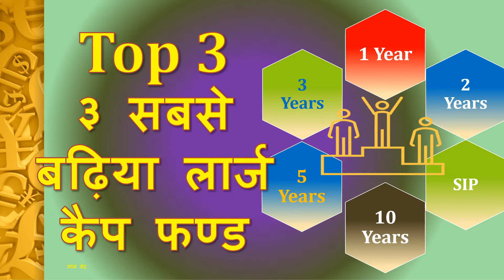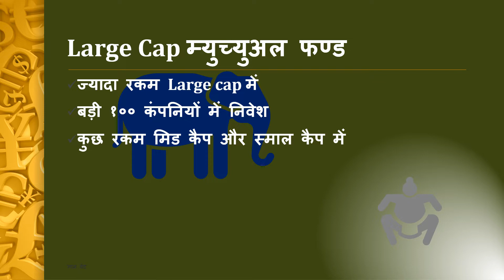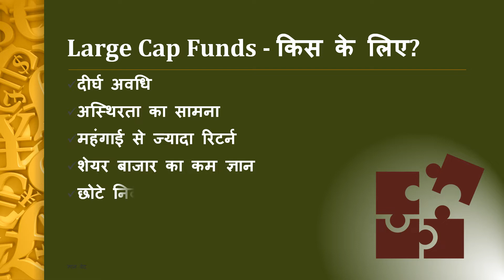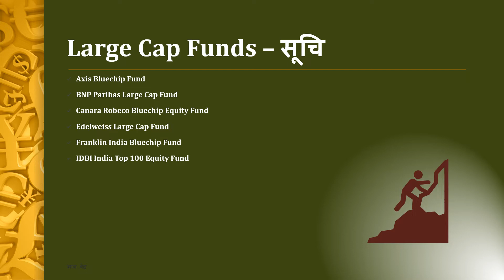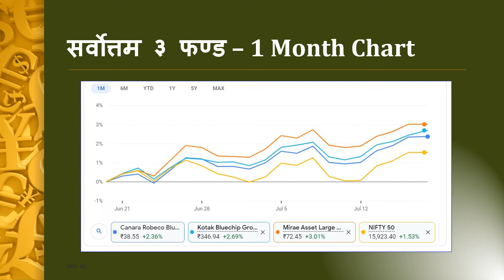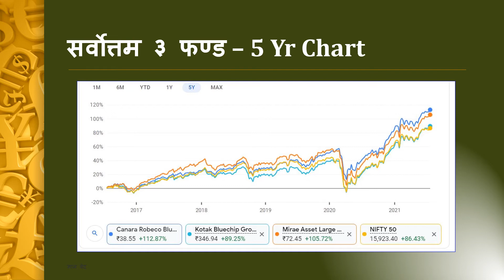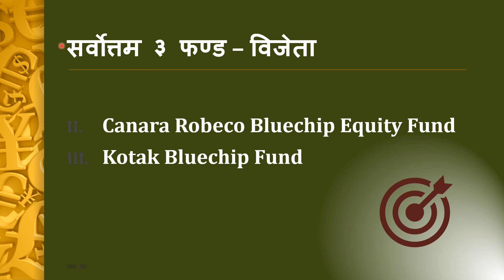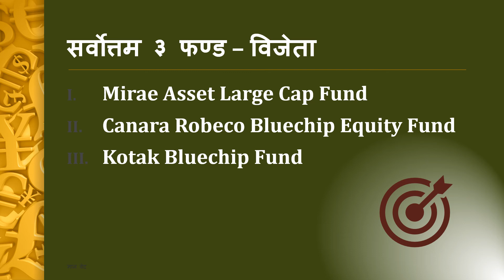३ सबसे बढ़िया लार्ज कैप फण्ड, कभी निवेशकों निराश नहीं किया, २०२१ कहाँ इन्वेस्ट करें? Hindi, SIP, STP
३ सबसे बढ़िया लार्ज कैप फण्ड, कभी निवेशकों  निराश नहीं किया, २०२१ कहाँ इन्वेस्ट करें? Hindi, SIP, STP
सही फण्ड, सही योजना, , success formula, mistakes to avoid, diversify

large cap vs mid cap vs small cap mutual funds
large cap vs small cap vs mid cap
top large cap mutual funds to invest
top large cap fund kya hota hai
top large cap fund
top large cap equity mutual funds
top large cap vs mid cap vs small cap mutual funds
top large cap vs small cap vs mid cap
best large cap mutual funds to invest
best large cap fund kya hota hai
best large cap fund
best large cap equity mutual funds
best large cap vs mid cap vs small cap mutual funds
best large cap vs small cap vs mid cap

३ सबसे बढ़िया लार्ज कैप फण्ड,
ज्यादा रकम Large cap में
बड़ी १०० कंपनियों में निवेश
कुछ रकम मिड कैप और स्माल कैप में

Large cap निवेश के फायदे
कम जोखिम
कम अस्थिरता
कम जोखिम
कम अस्थिरता
स्थिर रिटर्न
किस के लिए बढ़िया
दीर्घ अवधि
अस्थिरता का सामना
महंगाई से ज्यादा रिटर्न
शेयर बाजार का कम ज्ञान
छोटे निवेशक

मापदण्ड
१० साल से बाजार में
१० साल के रिटर्न
५ साल के रिटर्न
३ साल के रिटर्न
२ साल के रिटर्न
१ साल के रिटर्न

SIP रिटर्न
CRISIL रैंक
सूचि
शीर्ष प्रतियोगी
१० साल के SIP रिटर्न
विजेता
कैसे करे निवेश
विशेषज्ञ की सलाह
लम्बे समय का निवेश
जोखीम क्षमता
विशेषज्ञ की सलाह
SIP
STP
Diversification

म्युचुअल फण्ड SIP में गलतियाँ। कोई नहीं बताता सफलता के राज! गिरते बाजार में क्या करें? Mutual Fund SIP Tips

गलतियाँ
म्युचुअल फण्ड
चढ़ते गिरते बाजार का नुस्खा
सही अवधि
अनुशासित निवेश
आवर्ती डिपाजिट
बिमा योजना
क्या आप EMI का भुगतान करते है?
हाँ और नहीं
SIP होता क्या है?
लम्बी अवधि
आवृत्ती
साप्ताहिक
मासिक
तिमाही
किश्तों की संख्या
किश्त रकम
SIP कैसे सही है?
छोटी रकम
ज्यादा लाभ की संभावना
यूनिट्स की खरीदारी
यूनिट्स का संचय
NAV मूल्य बढ़ोतरी
औसत लागत
स्वचालित कटौती
नियमित निवेश
अस्थिरता का सामना
स्थिर रकम बदलते यूनिट्स
चक्रवृद्धि बढ़त
इनकम टैक्स
पैसे निकलने तक कोई टैक्स नहीं
महंगाई दर अनुसार काम टैक्स
योजनानुसार टैक्स
ये गलतियाँ न करें
मंदी में डरे नहीं
निवेश पर विश्वास, सुधार
मंदी में निवेश रोके नहीं
सफलता की कुंजी
सही म्युचुअल फण्ड
सही रकम
सही अवधि
जोखिम
प्रकार
फण्ड कंपनी
शुल्क
पिछला प्रदर्शन
लक्ष्य
बचत क्षमता
भविष्य की जरुरत
सिर्फ छोटी  रकम के लिए?
नहीं
गारंटीड रिटर्न
सिर्फ बढ़ते बाजार के लिए?
रकम और अवधि स्थायी?
और क्या जानना जरुरी
एक से ज्यादा फण्ड में निवेश
वृद्धि / लाभांश
अच्छे फण्ड में निवेश
मंदी, फिसलते बाजार में क्या?
टॉप अप
कितना करें?
कितनी बार करें?
बिना ब्रोकर के
अच्छे रिटर्न
सलाह से
ब्रोकर द्वारा
थोड़े कम अच्छे रिटर्न

Hindi, म्युचुअल फण्ड, SIP, गलतियाँ, सफलता, राज! गिरते बाजार, Mutual Fund SIP, Tips, How to get Max returns, SIP, Mutual Fund, Regular, Direct, Myths, FAT, Tax, Small, Amount,